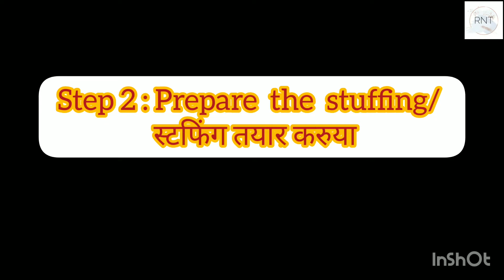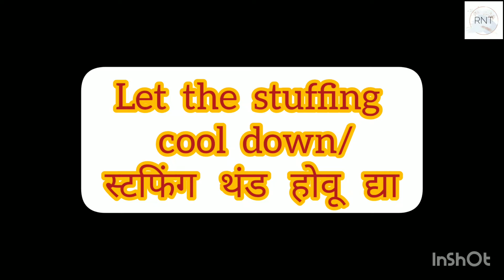Stuffed Squid Fry l Tasty and Yummy Recipe l Seafood Recipe